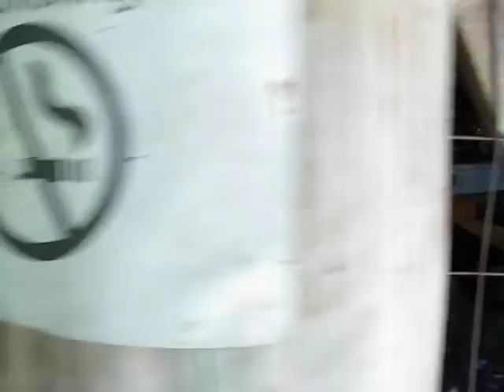Steam Driven Sawmill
Steam mill in operation at Mclean landing in Port Alberni, BC. This is one if not the last operating fully functional steam operated lumber mills in Canada. This video is taken underneath the sawmill and green chain operations. I am totally enthralled with what goes on beneath such a huge operation.